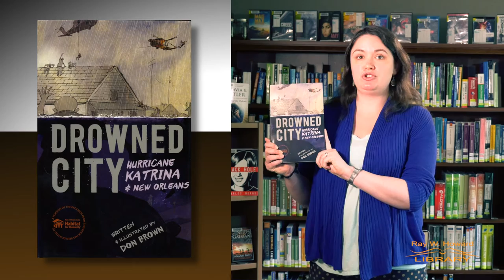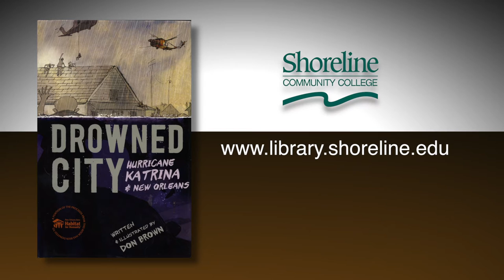Books for Busy Students 📖 Drowned City: Hurricane Katrina and New Orleans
Published 2015, Drowned City by Don Brown is urgent and personal with a robust bibliography. All books in the Books for Busy Students series are available at the Ray Howard Library.

References

Brown, D. (2015). Drowned city: Hurricane Katrina and New Orleans. Houghton Mifflin Harcourt.

Horning, C. (2018, February 5). Graphic novels: Graphic novels in the Ray Howard Library. Retrieved April 7, 2018, from Shoreline College Library website.